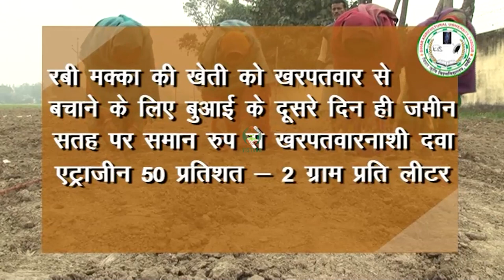रबी मक्का के बीज का उपचार व उर्वरक प्रबंधन